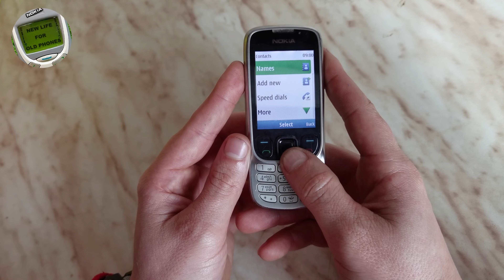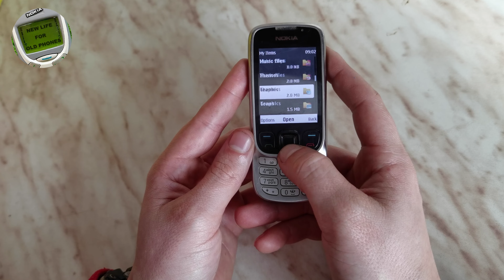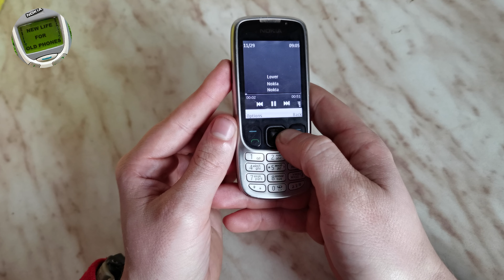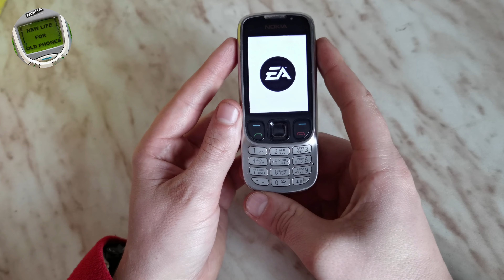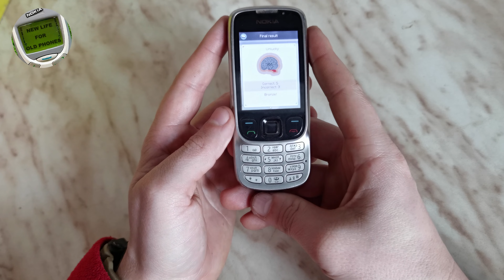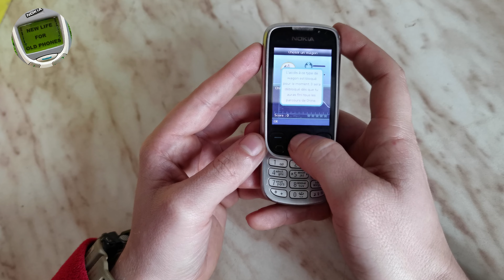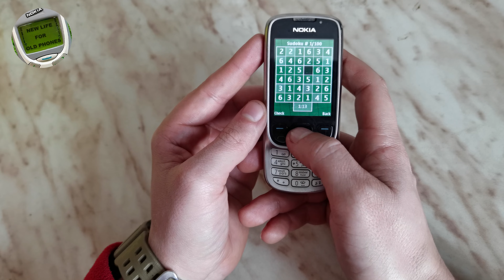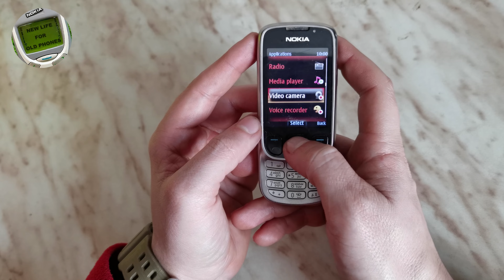Nokia 6303ci May 2009 Classic Metal Phone menu, settings , ringtones, GAMES, wallpapers, Camera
Всеки месец ще ПОДАРЯВАМ по един телефон за моите абонати!!!
За въпроси, запитвания, реклами, покупка на телефон, части и сервиз, не се колебайте да се свръжете с мен 📧📲🔋📞 💬                                                        🤍💚❤️ BULGARIA  🇧🇬 🤍💚❤️